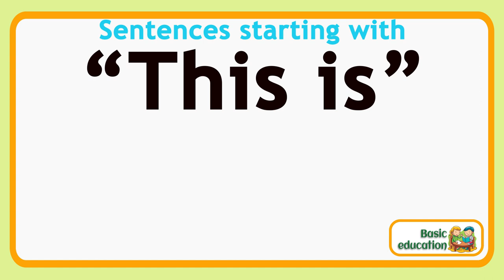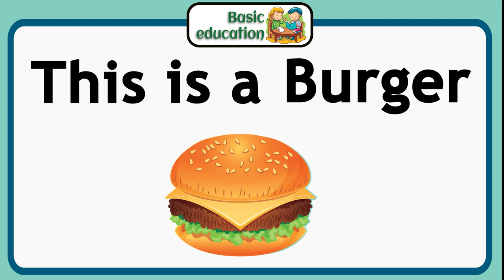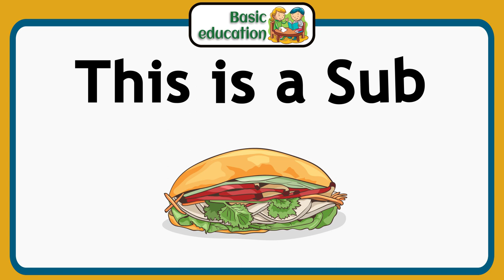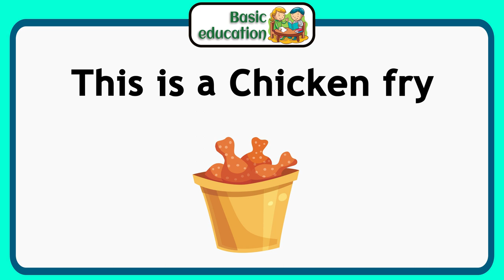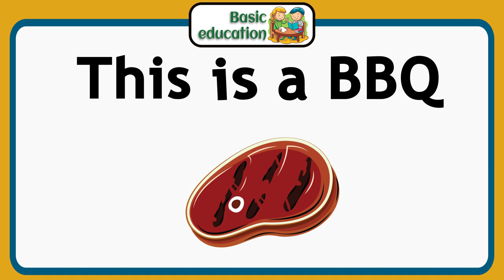Learn Foods Names | Learn food Vocabulary in English for Kids | Everyday Food | Basic Education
Welcome to our exciting video, "Learn Foods Names," designed to help kids expand their food vocabulary in English. Join us on a delicious journey as we explore everyday food items that children encounter in their daily lives. Through fun visuals and engaging narration, we aim to make learning food names enjoyable and educational for young learners.

In this video, kids will discover a wide range of common food items, such as burgers, sandwiches, donuts, muffins, and more. We'll introduce each food with its name clearly displayed on screen, accompanied by spoken pronunciations to enhance language learning. By focusing on everyday food, we aim to build a foundation of vocabulary that children can use in their conversations about food.

With our "Learn Foods Names" video, basic education becomes a delightful experience. Children will not only learn the names of familiar foods but also develop language skills and expand their vocabulary. This video is an excellent resource for parents, teachers, or anyone looking to engage kids in a fun and interactive way while fostering their English language proficiency.

Learn Alphabets | Lear ABC with Fruit and Vegetables Names | Fruit and Vegetable A to Z for Kids